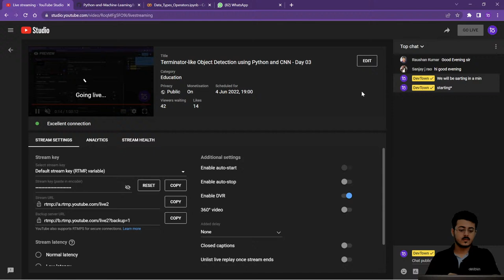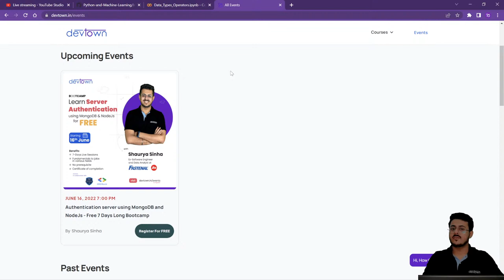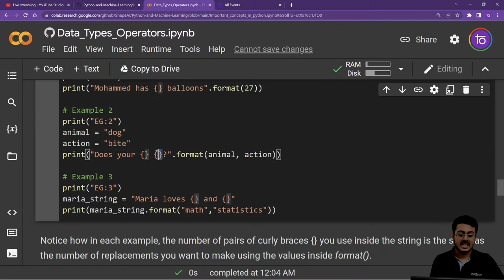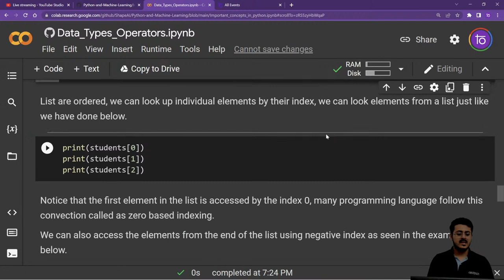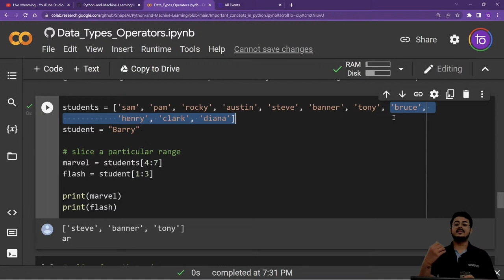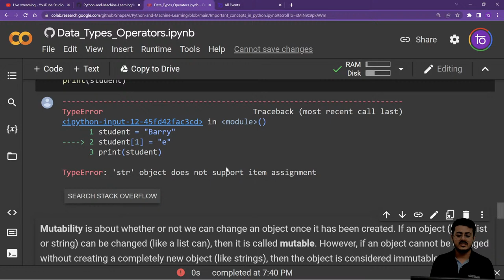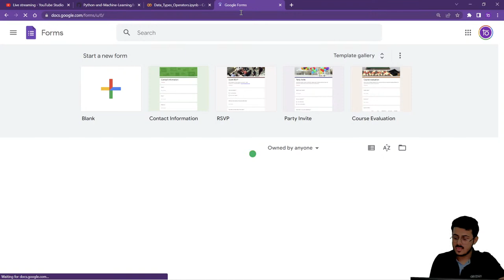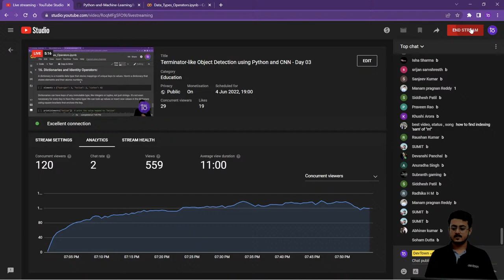Terminator-like Object Detection using Python and CNN - Day 03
We are cooking a new surprise for our CODING CHAMPS. 😲
DevTown is being upgraded to SOMETHING NEW, SOMETHING EVEN MORE AWESOME